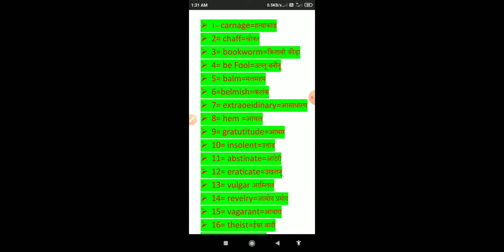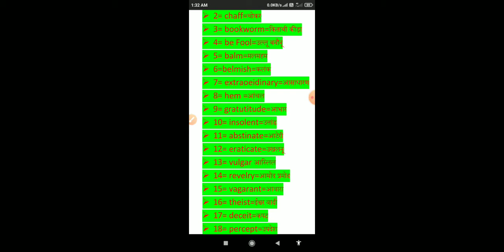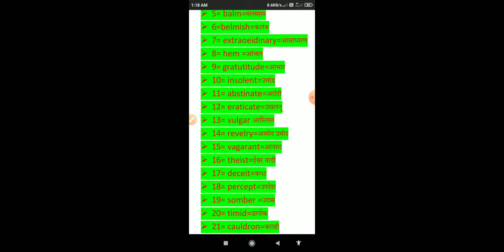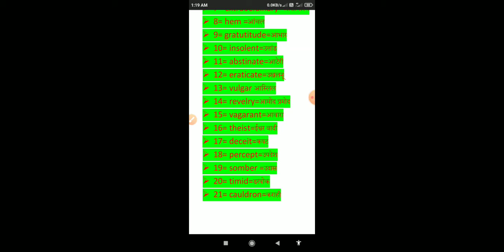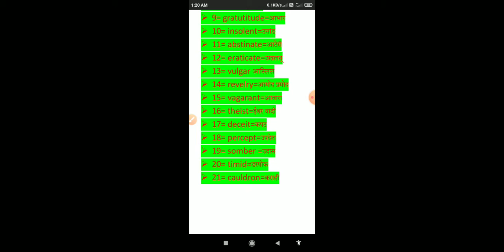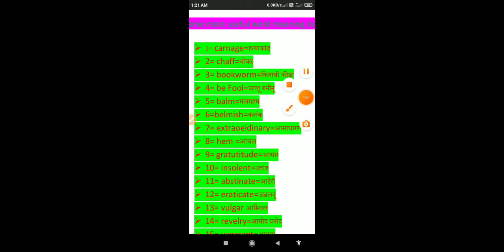some most useful English to Nepali word meaning meaning for our daily life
🙏 freiend In this video I have described Some most useful English to Nepali word meaning which has given below: Nepali meaning of balm
Nepali meaning of befool
Nepali meaning of carnage
Nepali meaning of chaff
Nepali meaning of insolent
Nepali word meaning of percept
Nepali word meaning of somber
Nepali word meaning of vagarant
Nepali word meaning of thiest and so on

friends if you're interested to learn more English to Nepali word meaning please like and do subscribe to our YouTube channel#BindasKeshavbabuyyy and press on bell icon  on the all option to get all videos of notifications of this channel

lot's of love❤️ by the side of k2babu
thank you all 👍 have a good day।